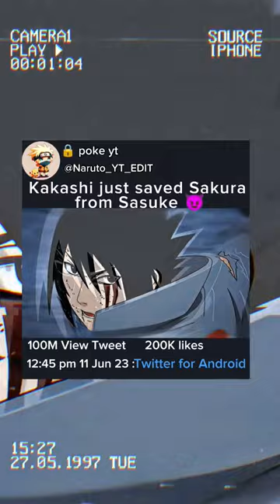Kakashi just saved Sakura from Sasuke 😈